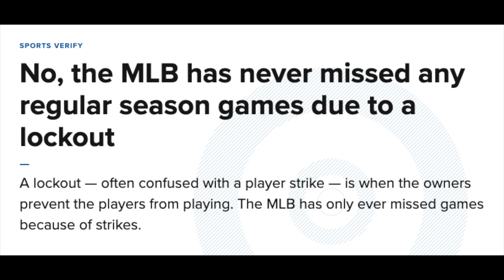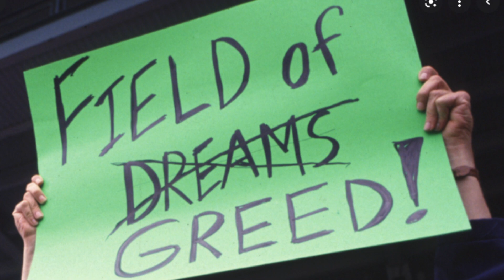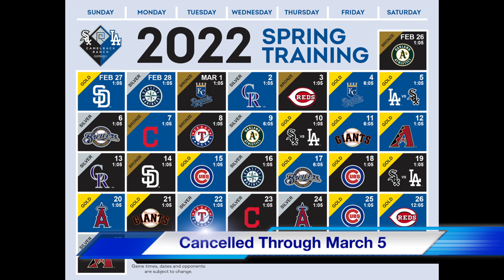MLB Lockout EXPLAINED! Your Frequently Asked Questions ANSWERED! 🙌 Update & News Today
MLB lockout baseball MLB Lockout explained! The meaning explained in 5 minutes. Your Frequently Asked Questions answered about issues of the Major League Baseball Lockout news 2022 today current as of March 2022. Opening Day pushed back by Rob Manfred delayed to April 14 2022 cancelling more regular season games. Update 2022 and News about the reason and issues in negotiation for the MLB Lockout that started in December 2021.

FAQ: What are the issues in the MLB lockout? There are many key issues. Is the MLB in a lockout? Why is the MLB on lockout? Why baseball lockout 2022?

Check out this NEW video just dropped!

"MLB Fans REACT to BREAKING NEWS: Trevor Bauer's TRUTH? | Watch Here FULL OFFICIAL Video Statement Just Released TODAY!"

Los Angeles Dodgers:  "The Improbable Podcast"

New videos coming this week to our Youtube channel!

(1) "Max Scherzer. Savior of Baseball?" 🤔
(2) "Trade Rumors about Freddie Freeman"   🔥
(3) and the "Comedian Fluffy Performing at Dodger Stadium -- Making Standup Comedy History!"  🙌

Frequently Asked Questions❓  MLB Lockout 2022 Explained: Timestamps Chapters:

1. Has the MLB ever missed a regular season game due to a Lockout or Strike before? 0:10

2. Is the MLB still in a lockout? 0:36

3. Why is there MLB lockout? 0:47

4. Is the MLB season Cancelled 2022? 1:18

5. Why are Spring Training games Cancelled? 2:15

6. Is MLB on strike?  2:29

7. When was the first MLB lockout? 2:46

8. When did the MLB lockout start? What start date? 3:32

9: How long did the 1994 baseball strike last? 3:44

10. Who won the 1994 MLB strike lockout?  4:23

11. How did Sonia Sotomayor saved baseball? 4:49

Any questions you have, like when will Opening Day be❓ Will Opening Day 2022 be pushed back ❓

"Los Angeles Dodgers: The Improbable Podcast" Facebook Group & Page

I'm new to Youtube and need to purchase a studio kit and camera to record videos, lighting, microphones, headphones, green screen, and editing software.

Have an * Improbably Awesome * rest of your day!  ⚾

-- Jesse
"The Improbable Podcast"